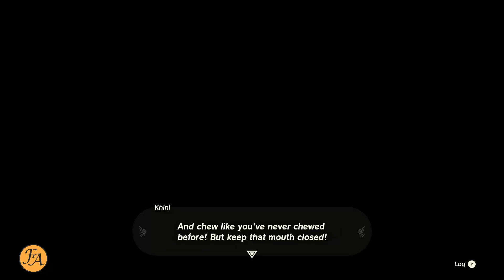Tears of the Kingdom - Day 26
This is our initial playthough of Tears of the Kingdom.  We continue to wander Hyrule, we are still so lost.

0:00 Intro
1:12 Sage's Will orb
3:39 Mayachidej Shrine - Proving Grounds: The Hunt
13:13 South Akkala Stable
16:19 Helping Penn at South Akkala Stable
17:27 South Akkala Stable Well
32:17 Helping Addison 18
34:57 Tarrey Town Racing
49:16 Kilton in Tarrey Town
54:33 Setting up another shrine
57:29 Jochi-Ihiga Shrine - Rauru's Blessing
1:04:49 Jochi-Iu Shrine - Courage to Pluck
1:13:30 East Akkala Stable
1:21:57 Setting off to find Malanya
1:23:54 East Akkala Stable Well
1:40:14 Setting off to the Akkala Tech Lab
1:44:6 Helping Addison 19
1:45:25 Akkala Ancient Tech Lab
1:54:33 Defeating the Pirates
2:13:04 Rasiwak Shrine - Flotational Brilliance